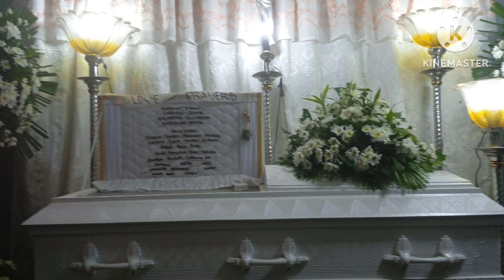GOODBYE INANG SARING TILL WE MEET AGAIN WE LOVE U # BUHAY OFW @LOVELY DASING VLOGS...